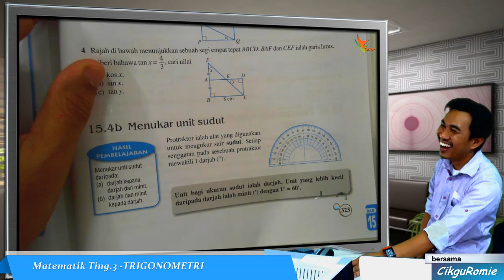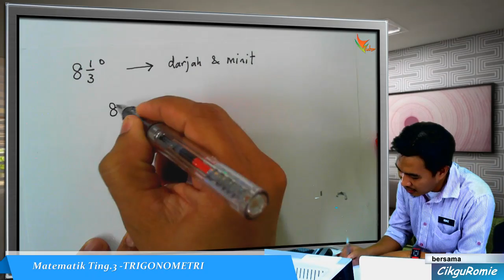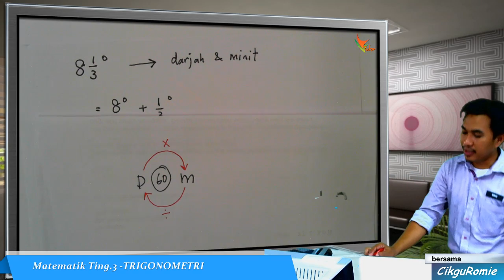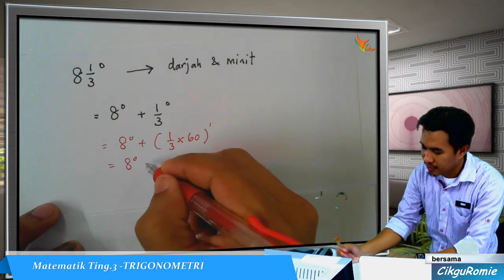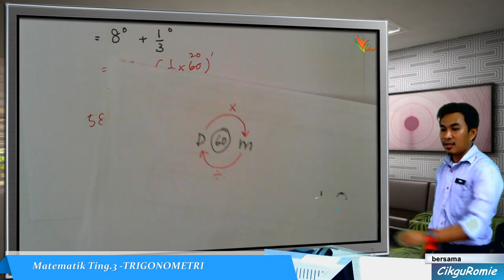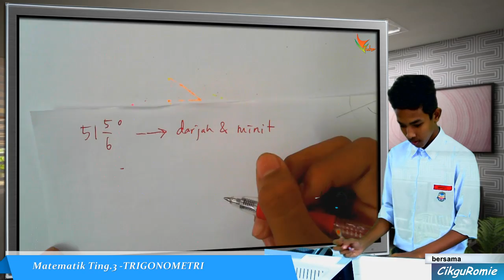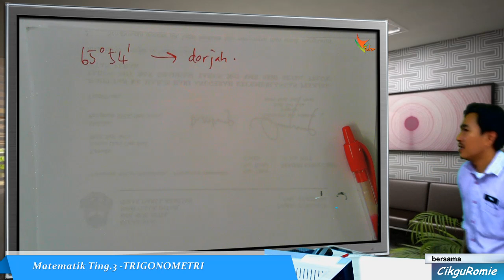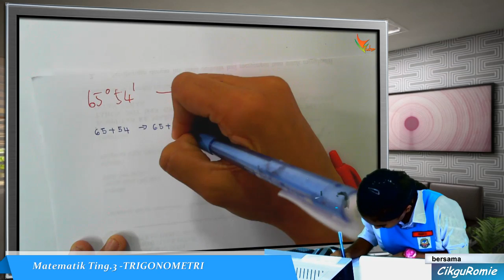2014 05 Trigonometri Menukar Unit darjah minit